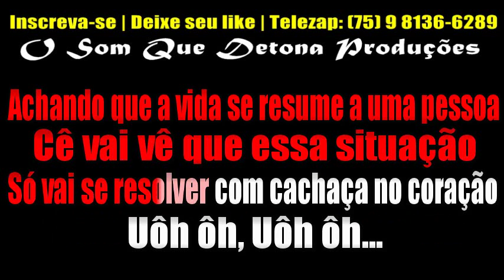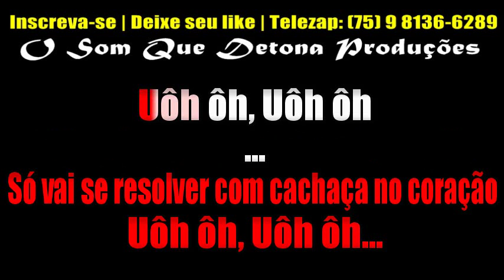KARAOKÊ DE ARROCHA - TRAZENDO VERDADES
PRODUÇÃO: O SOM QUE DETONA
TECLADO: YAMAHA PSR E443 - SAMPLES KONTAKT DEVINHO NOVAES MODIFICADO ﾠ
ﾠ